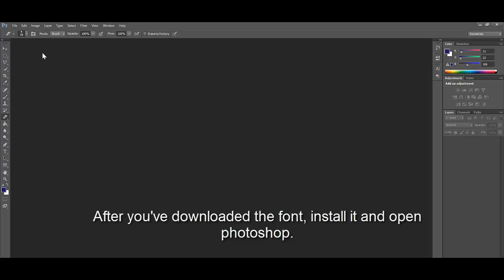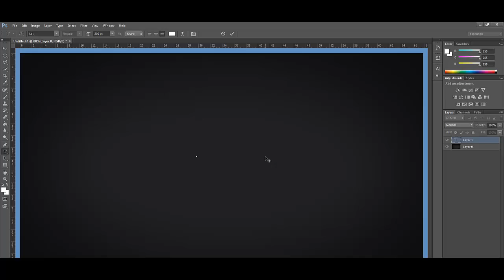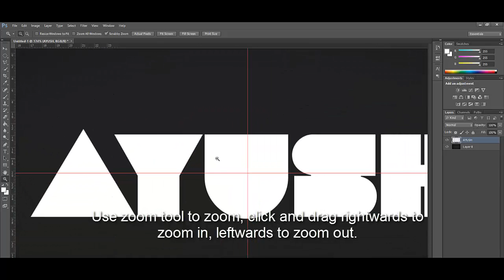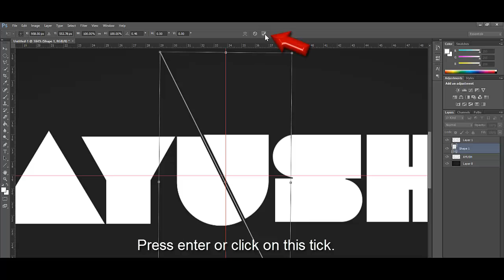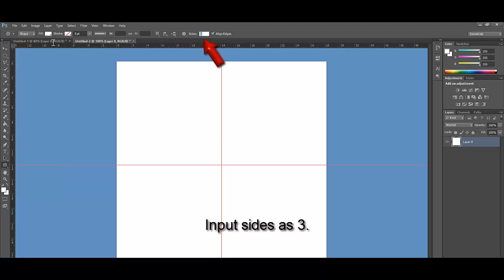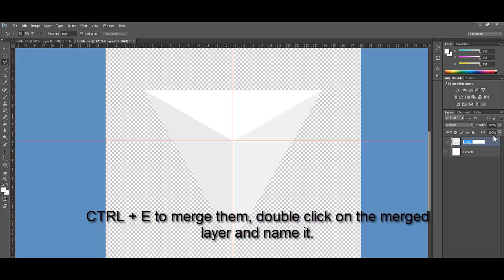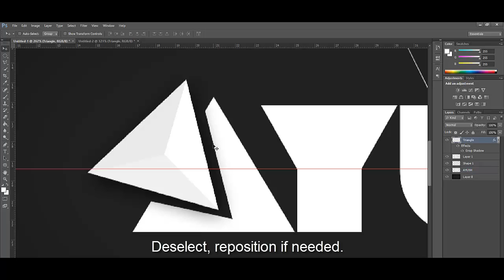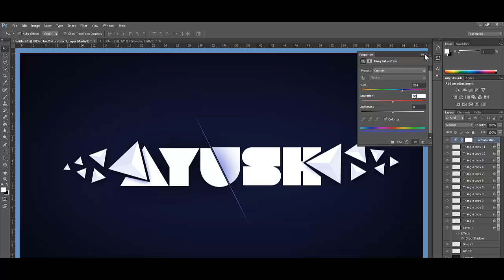Elegant Parted Text | Tutorial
Finally did a tutorial after a really long time.

Regards.